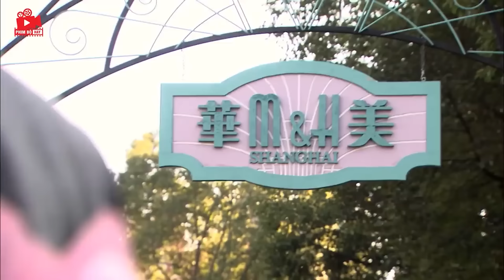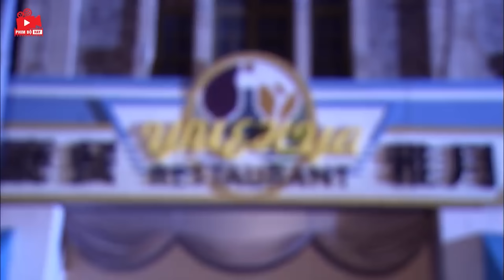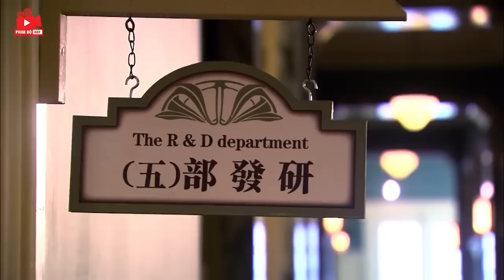PHIM BỘ HAY | NGƯỜI TÌNH CỦA ÔNG TRÙM - Tập 23 | Phim Bộ Ngôn Tình Hành Động Xã Hội Đen Hay Nhất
PHIM BỘ HAY | NGƯỜI TÌNH CỦA ÔNG TRÙM  | Phim Bộ Ngôn Tình Hành Động Xã Hội Đen Hay Nhất

►Tên phim: NGƯỜI TÌNH CỦA ÔNG TRÙM (40 tập)
► Phim Xã Hội Đen Hồng Kông Hay
► Nội Dung: Bộ phim xoay quanh cuộc đời, tình yêu nhiều thăng trầm của cô nàng thiên kim tiểu thư Vinh Cẩm Tú. Chỉ vì cố gắng cứu chữa vết thương cho người thầy bị trúng đạn, cả gia tộc họ Vinh vốn hành y hướng thiện lại phải mang họa diệt vong, duy chỉ còn Vinh Cẩm Tú may mắn thoát chết. Nhìn thấy cha mẹ bị sát hại dã man, Cẩm Tú vô cùng đau đớn, một mình rời quê nhà lên tàu đến Thượng Hải quyết tìm cho ra kẻ thủ ác.